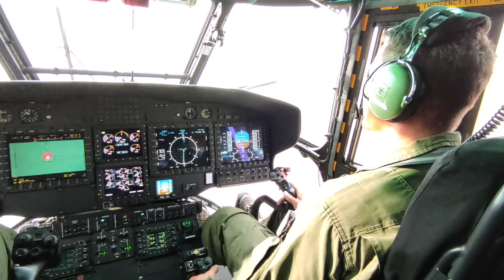Пожар ликвидирован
Подразделения Министерства обороны участвуют в тушении лесного пожара в Зааминском районе.